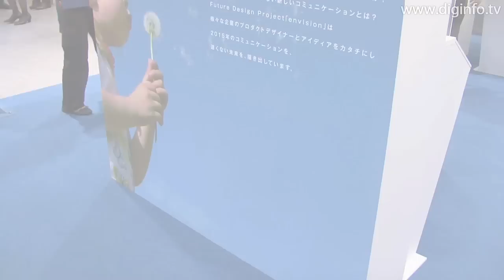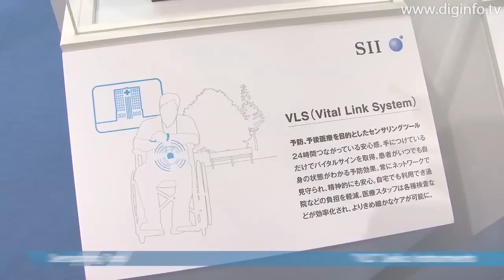WILLCOM - "envision" Future Design Project : DigInfo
WILLCOM
"envision" Future Design Project